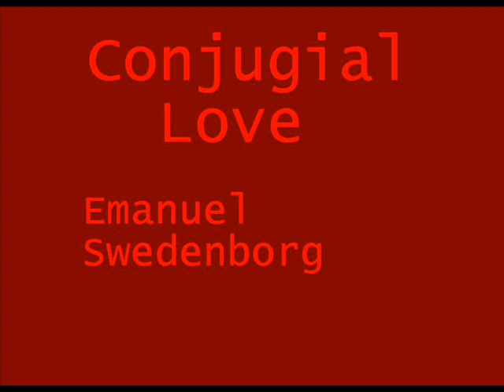Emanuel Swedenborg - Conjugial Love 1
Reading of chapter one 'The Joy of Heaven' from Emanuel Swedenborg's Conjugial Love. Includes pictures and music done by DoctorEam.